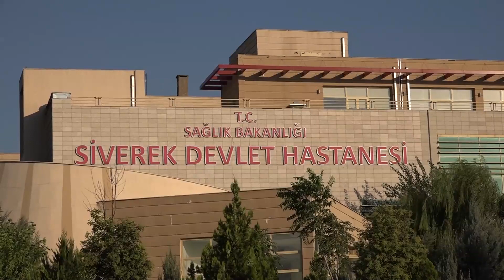Yorgun mermi isabet eden genç yaralandı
Haber: Cuma Sarı - Şanlıurfa'nın Siverek ilçesinde evinin yakınlarındaki parkta otururken yorgun merminin isabet ettiği genç, ağır yaralandı.